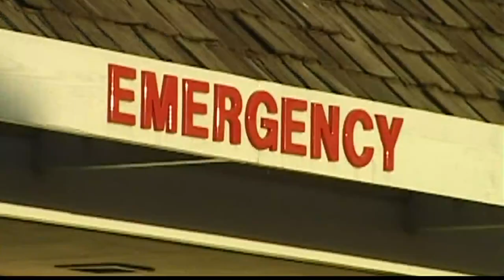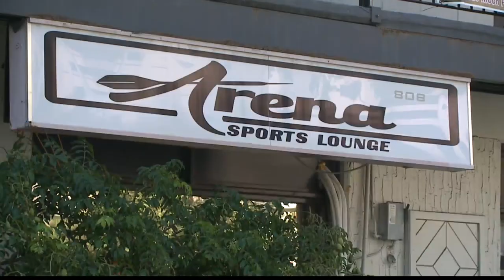Honolulu bars closed for 'at least' 3 weeks